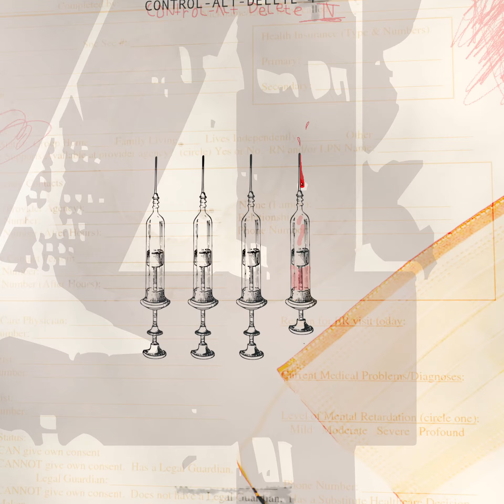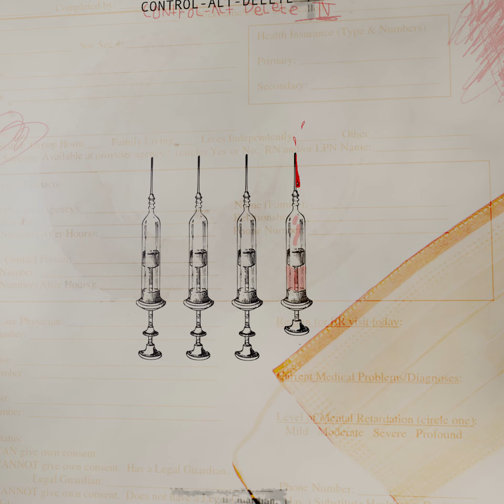Hackey OG - ROOF (feat. Ghost, Blairino1up)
Listen to "ROOF" by Hackey OG (feat. Ghost, Blairino1up).

2022 Chronic Auxiliary® Entertainment.